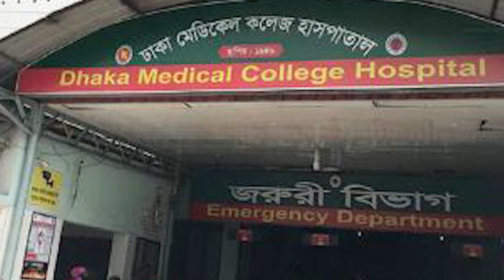সন্ধ্যা ৬টার নিউজ আপডেট। || Jago News